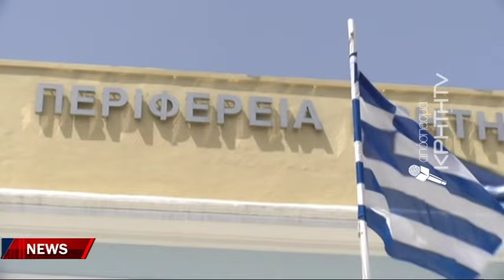«Ομάδα που κερδίζει δεν αλλάζει»